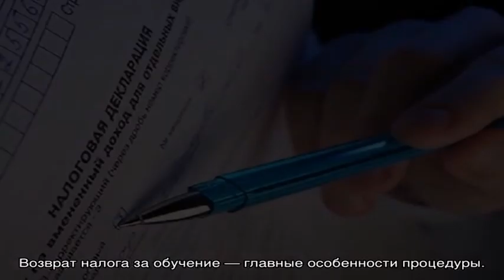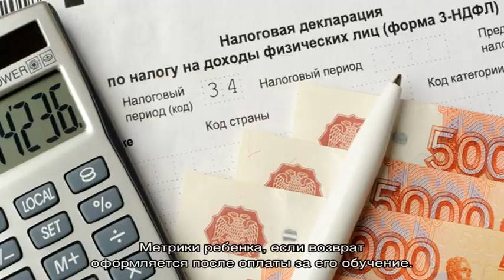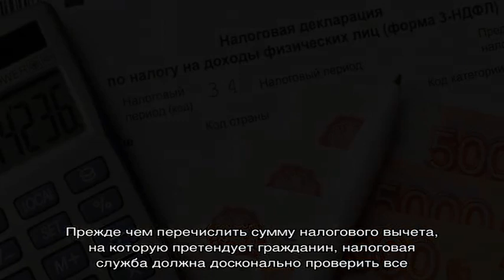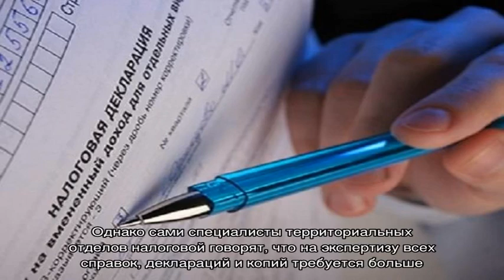Налоговый вычет за обучение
Возврат налога за обучение: как получить, какие документы нужны для налогового вычета за обучение, как правильно оформлять заявление, что об этом необходимо знать - пояснения и советы для решения юридических и налоговых вопросов.